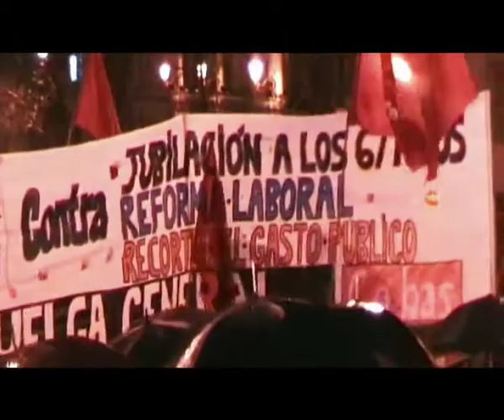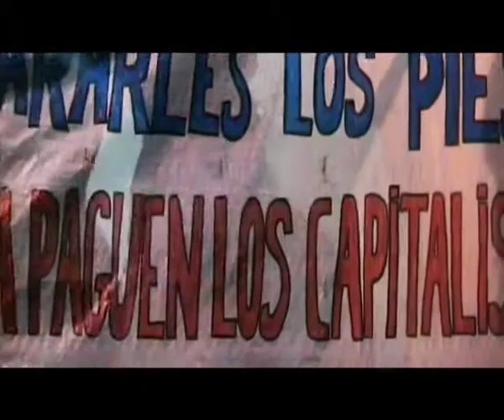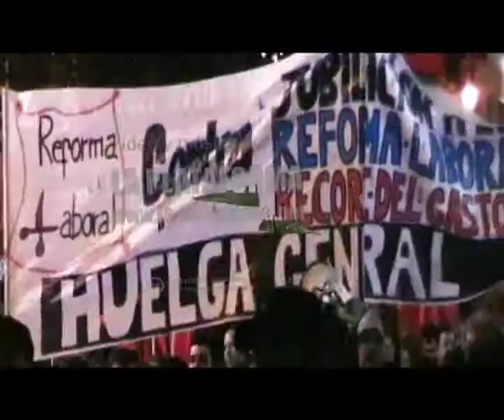Manifestacion contra el paro y la jubilación a los 67 años